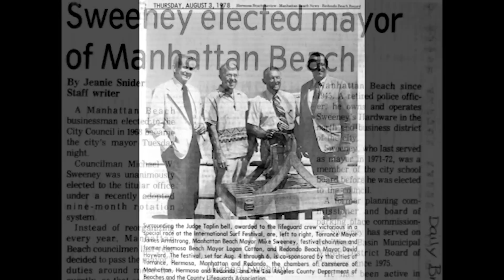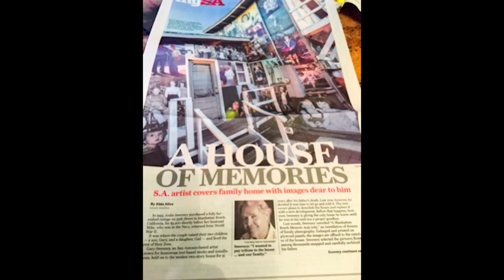How to Say Goodbye to Your Childhood Home | Gary Sweeney | TEDxSanAntonio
A house is like a pictorial frame delimiting the lives lived within it, littered by the details of experience and age as the years pass. As city landscapes succumb to an ever-growing suburban development, humble homes that harken to a bygone era face the demise of increasing real estate values. For most people, bidding farewell to the dwelling they grew up in is bittersweet. One artist found solace grieving the loss of his modest beachside family home the only way he knew how.

Gary Sweeney appropriates commercial signage, his family photo archive, and found objects to create paintings, sculptures, and installations that humorously confront cultural topics and nostalgia. In his text-based compositions, he often uses linguistic puzzles and famous quotations to question the progress of society. The artist questions the patterns of social Darwinism and exposes the discrepancies and contradictions in current governmental, economic, and social milieux.

This talk was given at a TEDx event using the TED conference format but independently organized by a local community. This talk was given at a TEDx event using the TED conference format but independently organized by a local community.